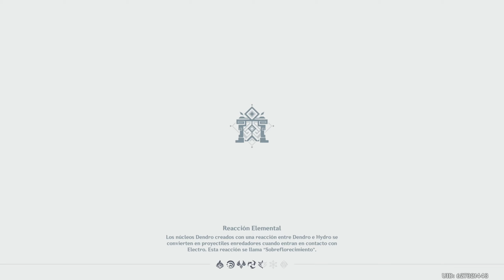GENSHIN IMPACT - PROBANDO LOS NUEVOS PERSONAJES #5 (PS5)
Hola qué tal a todos como están hoy estamos con Genshin Impact espero les guste mucho.

"Genshin Impact" es un juego de rol de acción desarrollado por miHoYo. Ambientado en el mundo abierto de Teyvat, el jugador asume el papel de un Viajero en busca de su hermano/a perdido/a mientras desentraña los secretos del mundo y sus siete naciones, cada una alineada con un elemento y un dios específico. El juego se destaca por su hermoso estilo visual, un sistema de combate basado en la combinación de diferentes elementos, y un modelo de monetización de tipo gacha para obtener nuevos personajes y armas.